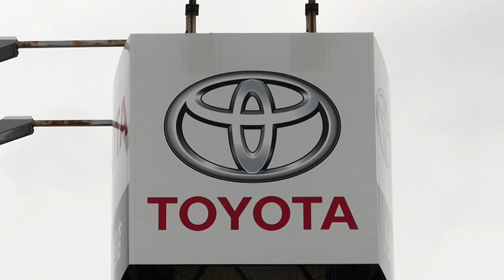Toyota suspende las operaciones en sus 14 plantas en Japón por un fallo informático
El fabricante japonés de vehículos Toyota Motor suspendió este martes las operaciones en sus catorce plantas en el país asiático, por un fallo en el sistema informático y sin previsión de cuándo podrá retomarlas.